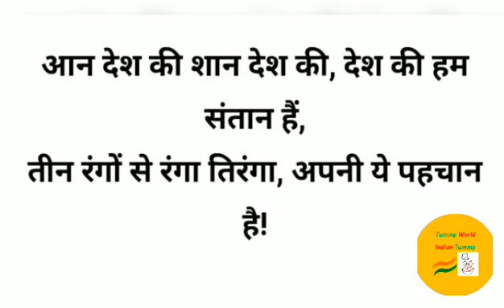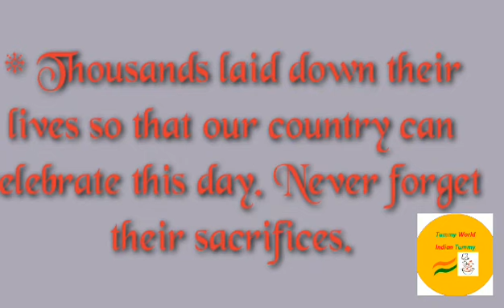स्वतंत्रता दिवस की शुभकामनाएं || Happy Independence day 15 August 2020 || Whatsapp Status || Wishes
मेरे सभी भारतीयों को स्वतंत्रता दिवस की शुभकामनाएं